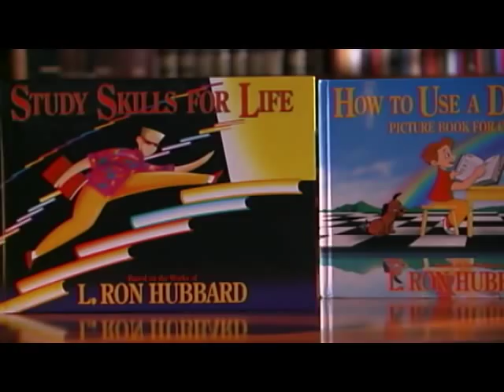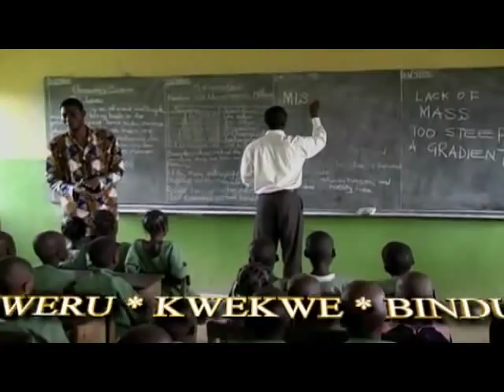Applied Scholastics: Answers for Better Education & Literacy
Applied Scholastics: Providing tools for teachers and students in the name of universal learning and literacy.

Fact: One billion people are condemned to menial labor because they cannot read.

Fact: Applied Scholastics routinely raises literacy levels across whole school systems in a matter of weeks.

Our children are our tomorrow.  The gates to that tomorrow depend on their education.

Scientologists believe in helping to make a better future for all.  Therefore, in the name of world literacy, we present Applied Scholastics.